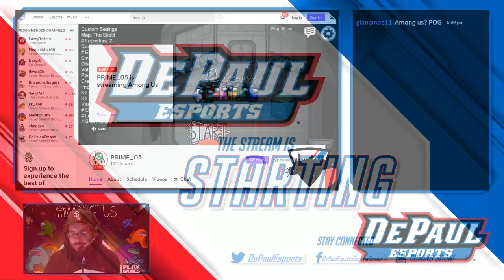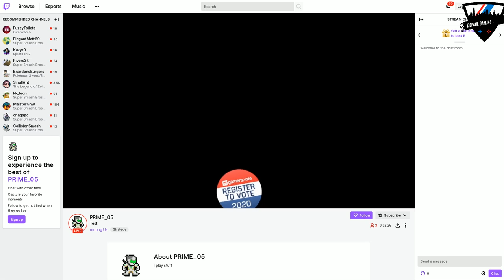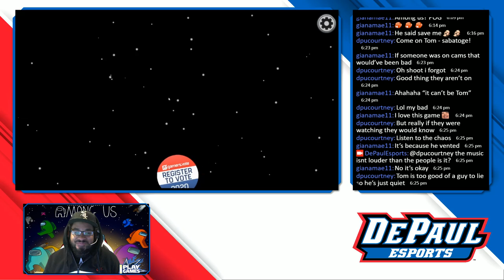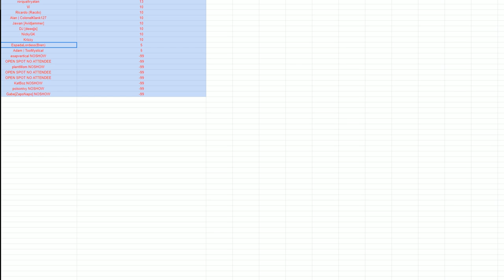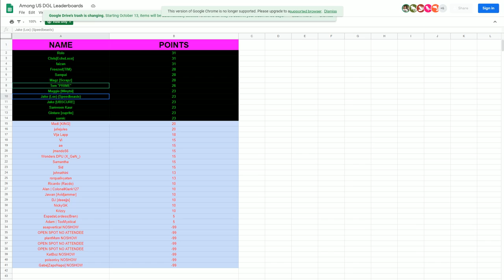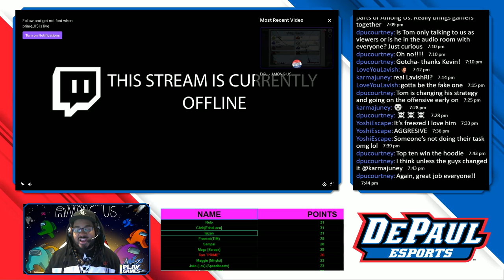10.30.2020 DePaul Gaming League: Among Us